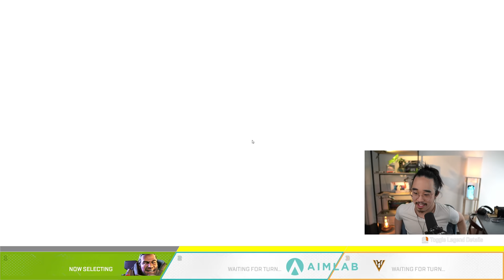The Worst Legend in Apex Legends Season 5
►Octane is the worst legend in all of Apex Legends and he desperately needs a buff. Respawn has confirmed that more buffs are coming to the character but that has yet to be seen.

►We started a podcast! Check out The Three Stack podcast here, where Hugepwnr, Boom, and I discuss...things:

►I am working with Apex Gaming PCs to come out with my own line of PCs that I personally specced out!